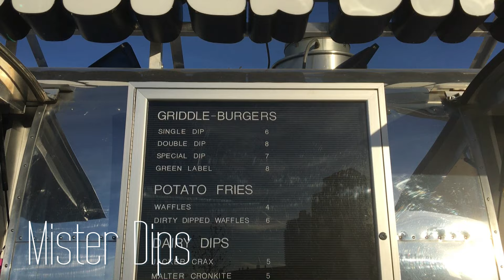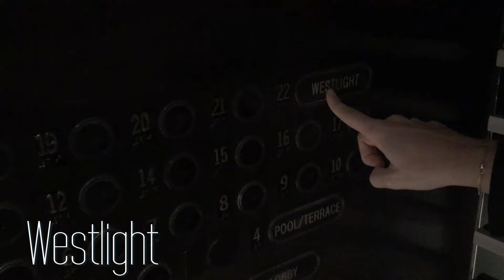HOTEL EM WILLIAMSBURG? THE WILLIAM VALE HOTEL É UMA ÓTIMA OPÇÃO I NY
Hoje voltamos para o Brooklyn, onde acabou de inaugurar o The William Vale Hotel. Clique aqui para ver um pouco do hotel, o restaurante, rooftop e até food truck! Lindo demais.